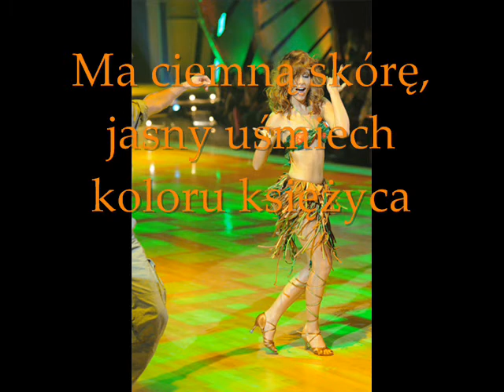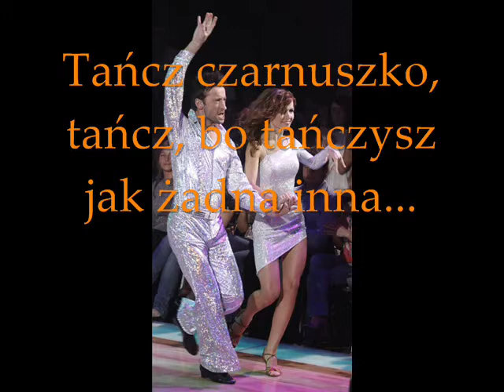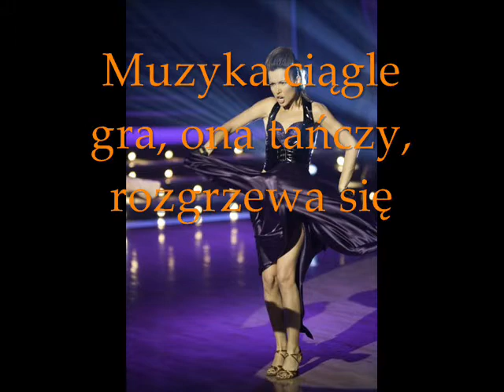Baila morena [+polskie napisy] / Marta Żmuda Trzebiatowska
photos of Marta Żmuda Trzebiatowska; music by Julio Iglesias; polish subtitles